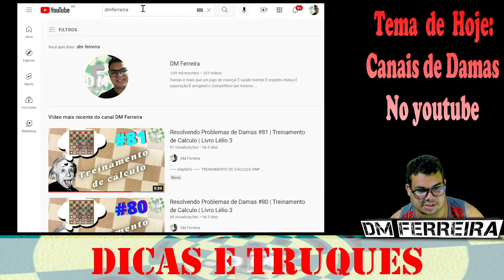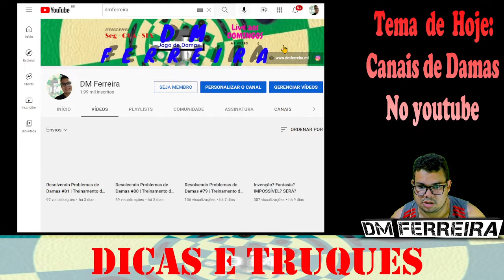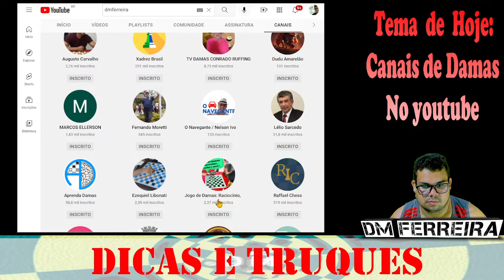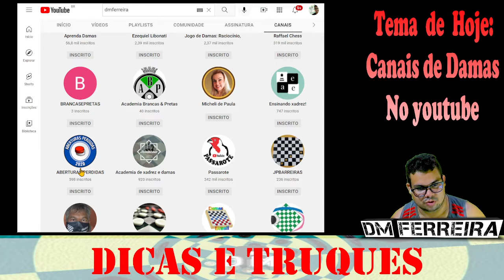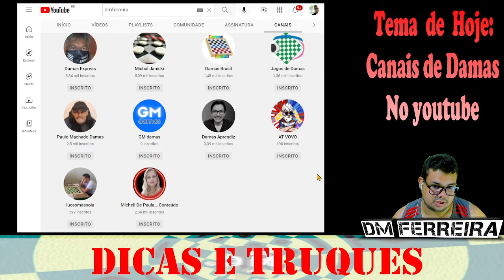Dicas e Truques #62 | Encontre Canais de damas Aqui | Jogo de Damas para Iniciantes